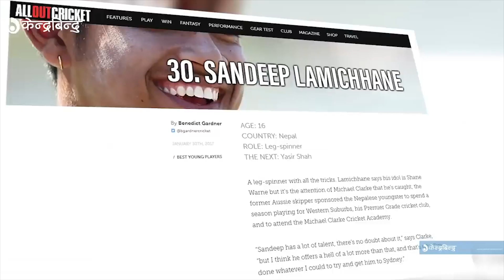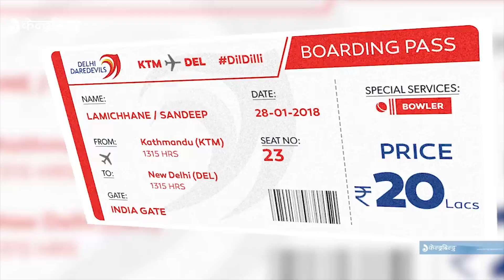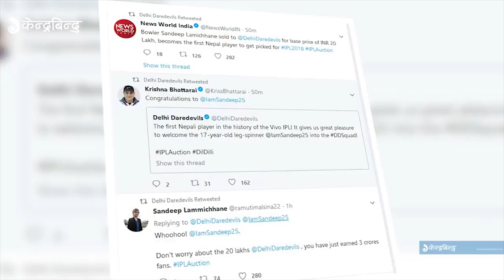सर्बाधिक कमाउने नेपाली युवा | The highest earning Nepalese youth.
सर्बाधिक कमाउने  नेपाली युवा |
एकै दिन २ करोडमा अनुबन्धित, बार्षिक आम्दानी ५ करोडभन्दा बढी नेपाली युवा लेग स्पिनर सन्दीप लामिछाने अहिलेसम्मकै सर्वाधिक धेरै पारिश्रमिकसहित एकैदिन दुई वटा प्रतियोगिताका लागि अनुबन्धित भएका छन् । इंग्ल्याण्ड र वेल्समा आयोजना हुने ‘द हन्ड्रेड’ क्रिकेट र यूएईमा हुने टि–टेन प्रतियोगिताका लागि उनी करिव २ करोड रुपैंयामा अनुबन्ध भएका हुन् । ‘द हन्ड्रेड’ क्रिकेट प्रतियोगितामा बर्मिङ्घम फिनिक्सबाट खेल्न सन्दीपले १ लाख पाउण्ड अर्थात करिब १ करोड ४६ लाख पाउनेछन् भने टि–टेनमा ४५ हजार अमेरिकी डलर अर्थात् ५१ लाख रुपैयाँ पाउने छन् । युएईमा हुने टी टेन लिगमा लामिछानेले कर्नाटकबाट खेल्ने छन् । क्रिकेट खेलेर यत्तिको पारिश्रमिक पाउने संदिप पहिलो नेपाली खेलाडी हुन् ।